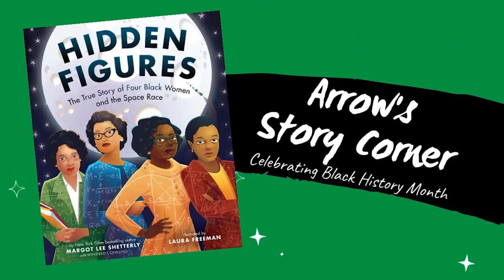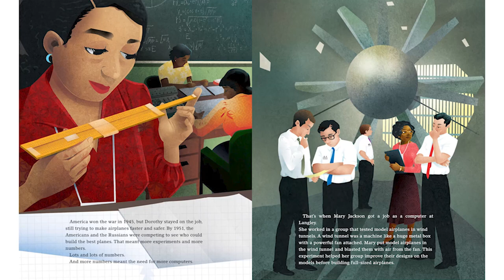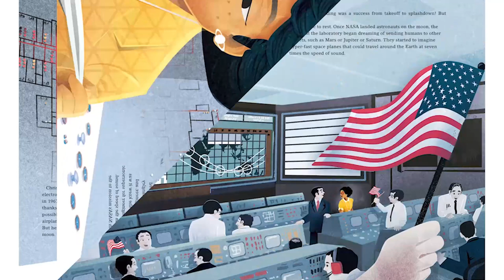Arrow's Story Corner - Hidden Figures: The True Story of Four Black Women and the Space Race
February is Black History Month! To celebrate, Arrow Senior Living residents are reading children's books about black historical figures.

Today, Jean reads "Hidden Figures: The True Story of Four Black Women and the Space Race" by Margot Lee Shetterly and illustrated by Laura Freeman.

Our goal with this project is to raise funds to donate copies of the books we read to local schools in our communities. We would also like to donate a portion of our fundraising efforts to The Eyeseeme Foundation, the non-profit arm of the Eyeseeme African American Children's Bookstore. The Foundation's mission is to create programs that increase childhood literacy for under-served communities and to promote African American History and multicultural literature that will increase respect and tolerance for diverse cultures.